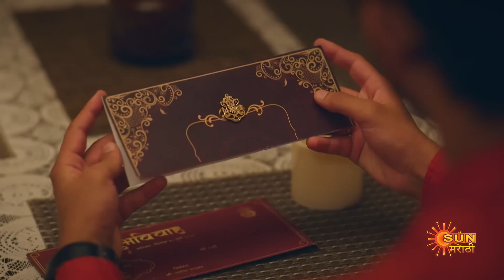Kanyadan - Preview | 21 July 2022 | Full Ep FREE on SUN NXT | Marathi Serial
Watch the preview of the Marathi serial "Kanyadan" which airs on Sun Marathi TV.

 Watch all Sun Marathi Full episodes FREE on SUN NXT App. Offer Valid only in India, till 31st July.